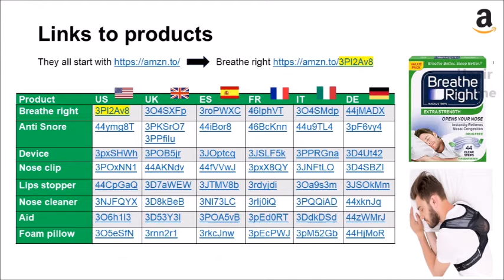Sleeping Snoring Sound Emoticon Emoji 😴 Dreaming - Sonido de Persona Durmiendo, Ronquidos, Sueño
Sleeping Snoring Sound effect, Emoticon Whatsapp Snapchat SMS
Sonido de Dormir, Roncar, Emoji Sueño 😴
Sonidos de Persona Durmiendo. Tono Gratis para Celular o para tus proyectos
  ▼↓↓↓ SIMILAR VIDEOS  ↓↓↓▼
►🌊💦🧼Sea Foam in the waves of the Pacific Ocean, Australia 🌏 - Espuma Marina en las Olas del Mar

► 1 Hour 🌧️💦 Rain Sound Water Sounds to Sleep or Focus - Sonido de la Lluvia para Dormir o Estudiar

►🦆 Duck Family with 9 BABY DUCKLINGS, MOM and DAD - Familia de Patos con Patitos la Madre y el Padre